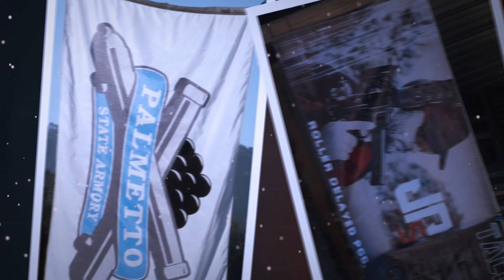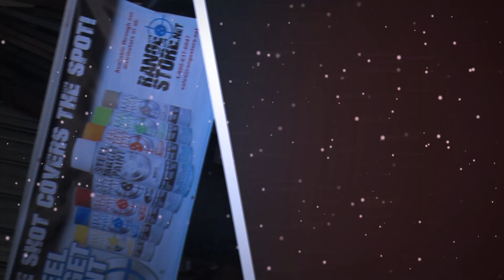2022 RCSA World Rimfire - Thank You Sponsors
Rimfire Challenge Shooting Association video, this short video shows off our GREAT Sponsors tat we had for the 2022 RCSA Rimfire Challenge World Championship Presented by CCI.  This match was held at Oak Ridge Sportsmen's Association (ORSA) in Oak Ridge, TN.